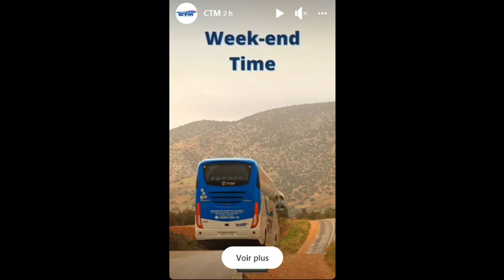هل من عشاق حافلات ستيام فعلت لكم صور رائعة مع أحسن وسيلة نقل بالمغرب ستيام CTM Maroc